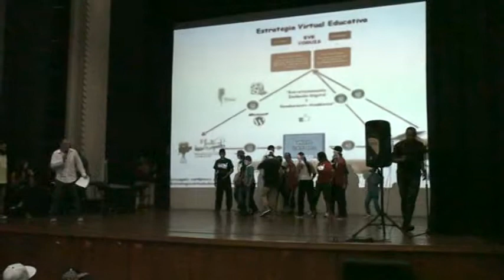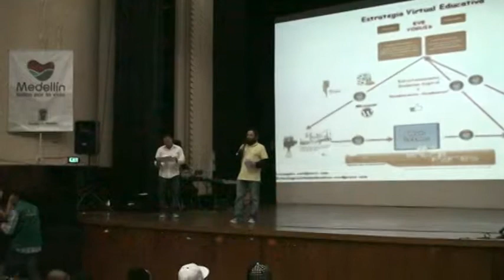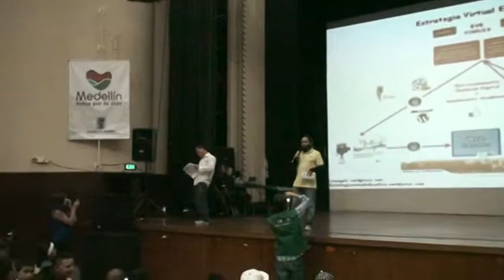IndeVoz 2013 11